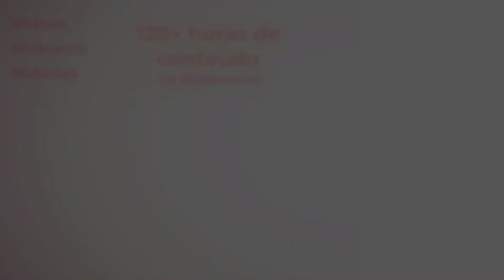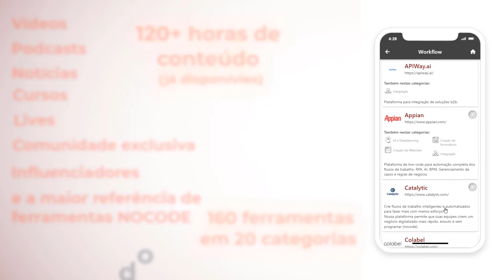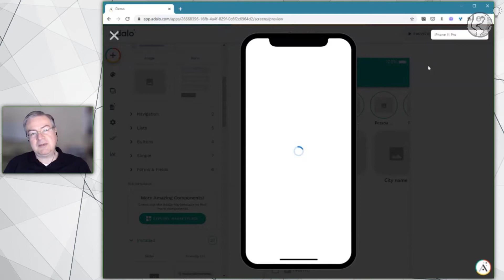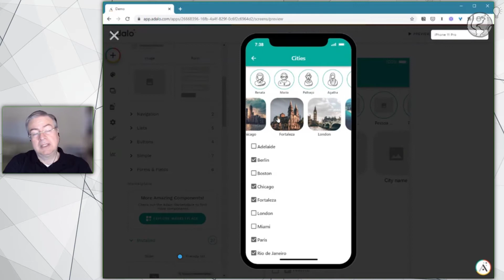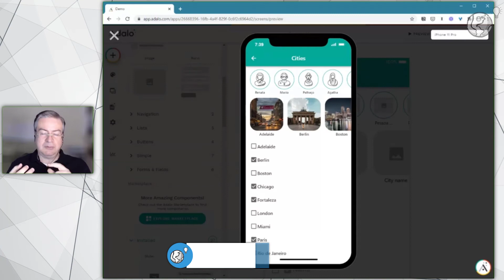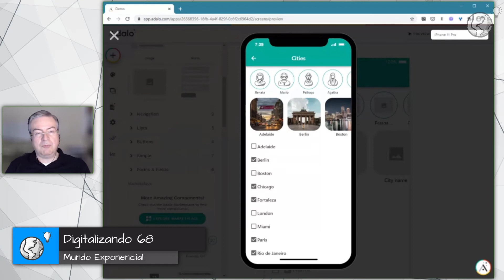Novidades do Adalo (Login Integrado com Google e Apple e Novos componentes) - Digitalizando 68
Neste episódio, Mauricio Longo fala sobre a nova possibilidade de integrar o login dos usuários de um app Adalo  com a autenticação do Google e da Apple.  É demonstrado também um novo controle que permite a criação quase instantânea de uma lista horizontal de imagens, como a lista dos Stories do Instagram.

Quer se aprofundar no mundo das ferramentas visuais (nocode)? Entre agora mesmo para o mundo do NOCODE com BeNOCODER

A Mundo Exponencial é uma empresa focada no estudo das transformações provocadas pela evolução exponencial da tecnologia e seus impactos. Além de produzir os vídeos deste canal no YouTube, oferece serviços de mentoria executiva, treinamentos e consultoria, bem como produz conteúdo educacional voltado para os três pilares destas transformações: Tecnologia, Inovação e Liderança.

Quem é o Alexandro Strack?
É co-fundador e CEO da Mundo Exponencial e um executivo de tecnologia da informação com mais de 28 anos de experiência profissional. Líder de inovação no CIORJ (grupo dos CIOs do Rio de Janeiro) e um dos coordenadores do Squad de Open Innovation no RJ. É também um mentor do Founders Institute. Perfil no LinkedIn

Quem é o Mauricio Longo?
É co-fundador da Mundo Exponencial e criador deste canal. Autor de 14 livros sobre tecnologia, e palestrante, atuou nas mais diversas áreas do mundo da tecnologia, acumulando 27 anos de experiência, sendo 18 destes em posições de gestão e direção de empresas nacionais e multinacionais, no Brasil e no exterior.  Perfil no LinkedIn

Quer falar conosco? Nós adoramos os feedbacks, dúvidas e comentários de vocês.